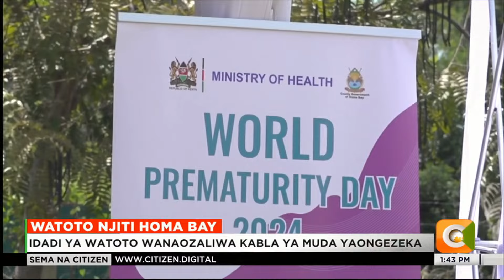Idadi ya watoto wanaozaliwa kabla ya muda yaongezeka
Visa vya watoto kuzaliwa kabla ya muda wao kufika vinazidi kuongezeka katika kaunti ya Homa bay.  Takwimu tutoka wizara ya afya zinaonyesha kuwa kati ya watoto 1,000 wanaozaliwa,  26 huaga Dunia kwa kuwa wanazaliwa wakiwa njiti. James latano anatujuza zaidi kutoka Homa Bay.